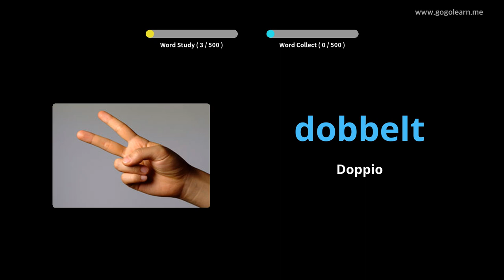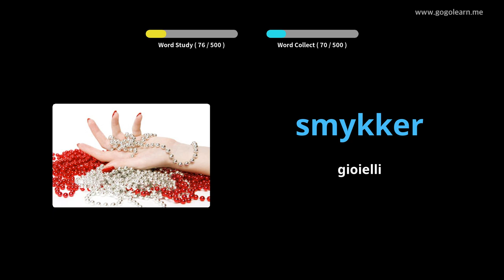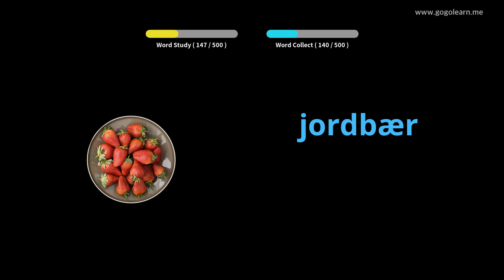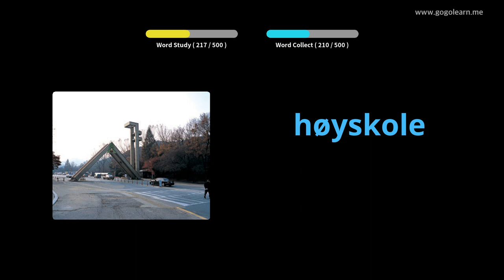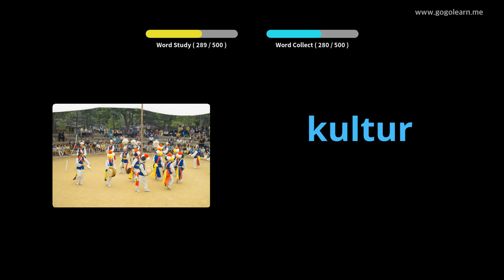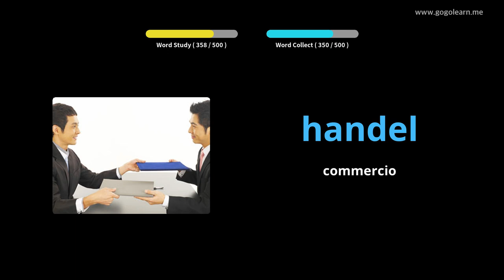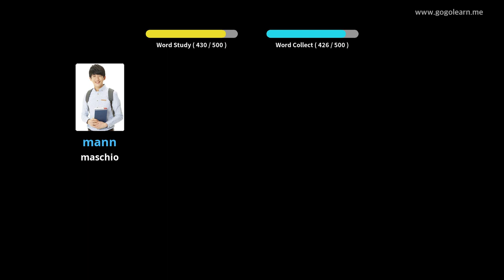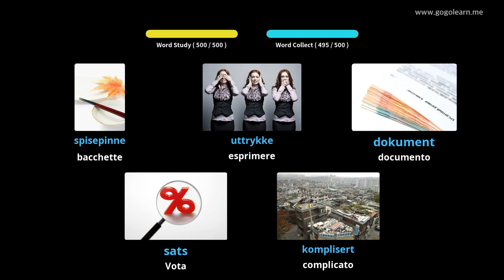Impara il Norvegese Attraverso Le Immagini |Vocabolario Norvegese Scuola Media Di base | Golearn